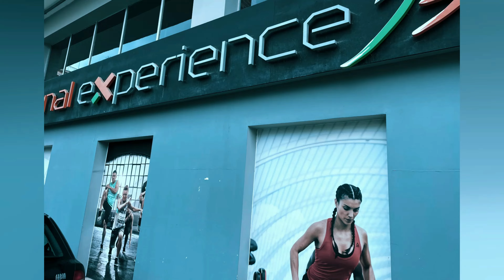ΠΡΟΔΕΥΤΙΚΗ ΤΟΥΜΠΑΣ - ΑΓΙΟΣ ΓΕΩΡΓΙΟΣ 1 - 3